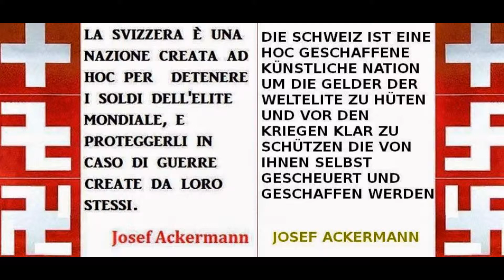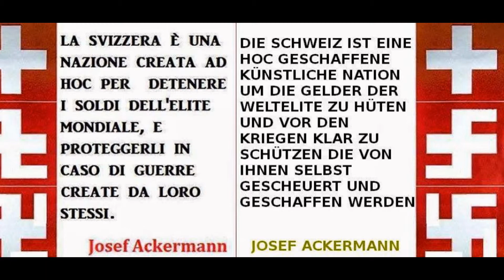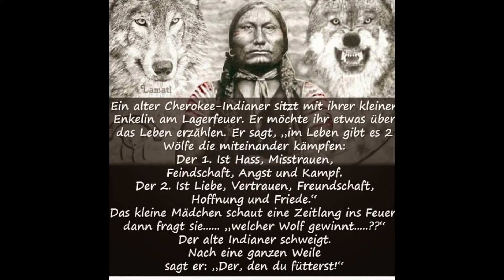STORY OF *CH* DEUTSCH - ITALIANO - RADIO ASTRAL FLY 2015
WELCOME ONLINE - RADIO ASTRAL FLY - HEXADEUS PRO 2015 - DIE GESCHICHTE DER "CH" AUS DER SICHT, INDUSTRIELLER ARCHEOLIGIE INSPIRIERT VON JOSEF ACKERMANN -  DIE DARSTELLUNG IST ZENSURFREI UND BASIERT AUF DIE ENTSPRECHENDEN FREMDWÖRTER DIE DAS EXAKTE TIEFGRÜNDIGE ERKLÄRT, WENN MAN SIE ALLE IN EINEM WÖRTERBUCH ODER WIKIPEDIA KONSULTIERT UND VERIFIZIERT ... ... HERZLICHEN DANK FÜR DIE EFFEKTIVE ANALYSE DER GESCHICHTE UND IHRE LUSTIGE IRONIE